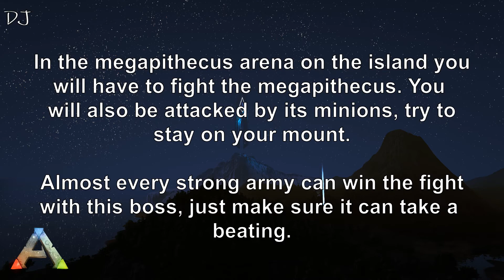Boss fight the island megapithecus beta